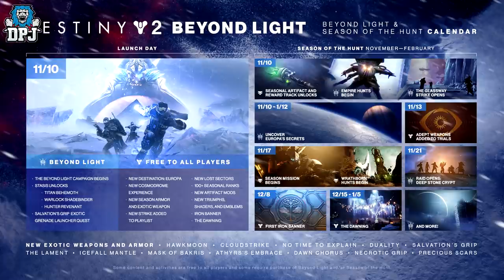Destiny 2 - DARK MODE, RAID, NEW EXOTICS & A BREAST PUMP? WTF - Beyond Light Vidoc Breakdown / Recap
Destiny 2 Beyond Light Vidoc Breakdown & Recap